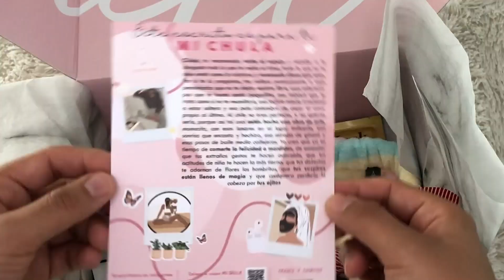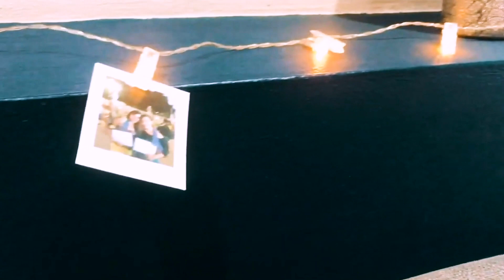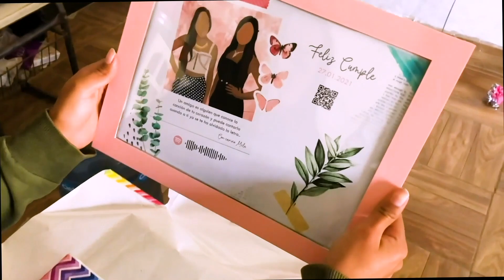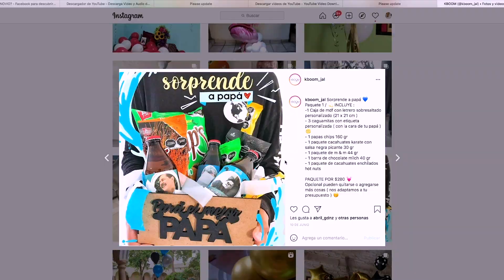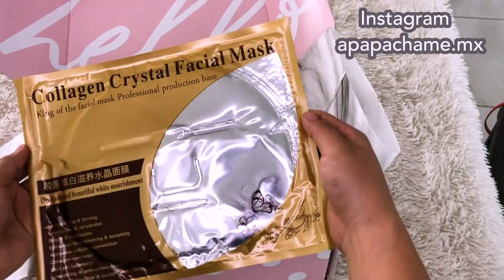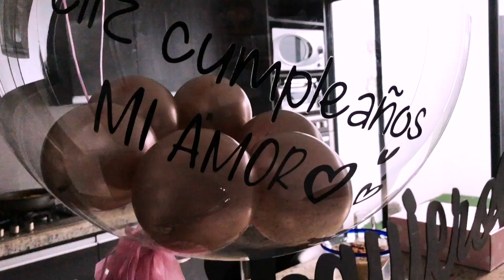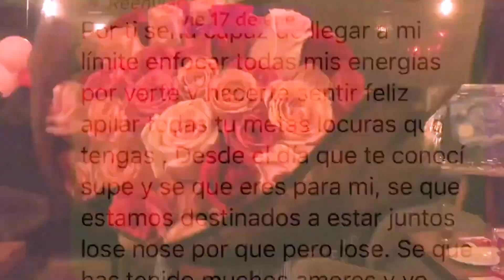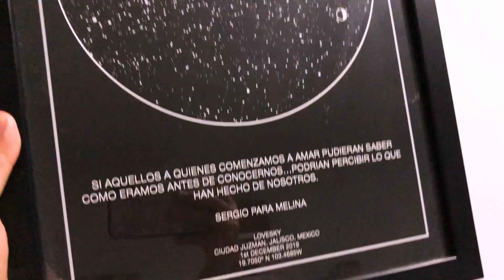Ideas para regalar a tu NOVIA/NOVIO en su cumpleaños o aniversario-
En este video te doy algunas ideas para decorar y regalar a esa persona especial en su cumpleaños o en un aniversario.. te dejo los links de los videos mencionados en el video aqui abajito, por si quieres ir a checarlos:

.VIDEOS PARA DEDICAR.